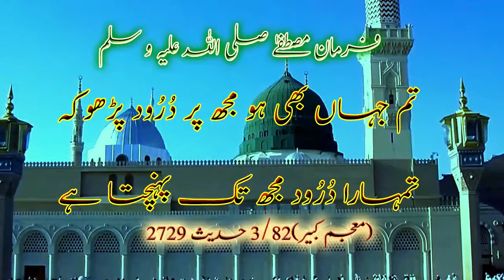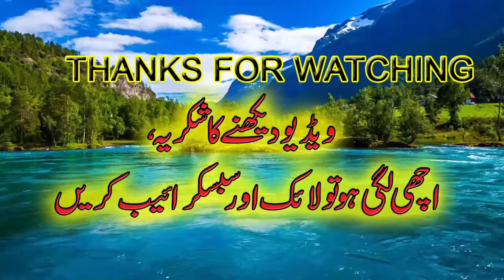Complete information Hajj 2022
Difference between Private Hajj and Government Hajj 2022  Hajj 2022 cost the government and the private sector, and what is the difference between the two?
 Full details will be found in this video. Watch the video till the end so that you can be aware of all the situations
Our channel or YouTube will not be responsible for any loss, thank you.
حج 2022 کے اخراجات گورنمنٹ  اور پرائیویٹ کتنے ہوں گے ،اور کیا فرق ہے دونوں میں

مکمل تفصیلات اس ویڈیو میں ملیں گی ۔ویڈیو کو مکمل آخر تک دیکھیں تاکہ تمام حالات سے باخبر ہو سکیں ۔

نوٹ: اس ویڈیو کے بنانے کا مقصد کوئی پروموشن نہین ہے بلکہ عوام اور ناظرین تک معلومات پہنچانا ہے ،کسی قسم کے نقصانات کا ہمارا چینل ،یا یو ٹیوب زمہ دار نہیں ہوگا، شکریہ